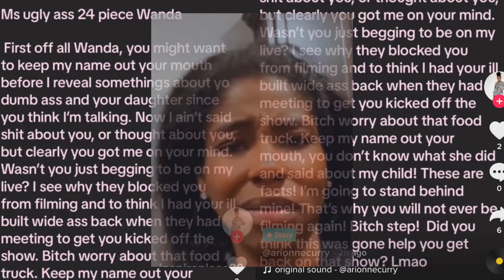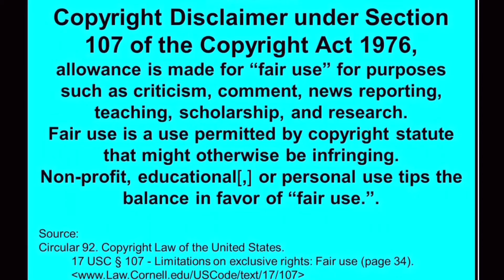MESSY WANDA READY TO CROSS THE TRACKS AND PUT THEM PAWS ON ARIONNE BIRD CURRY AND MARTELL